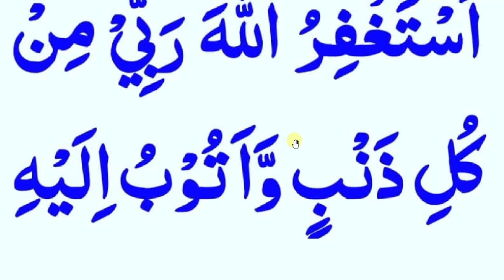daily dua every muslim // یہ دعا ضرور پڑھیں الله شدت سے اس کا انتظار کرتا ہے